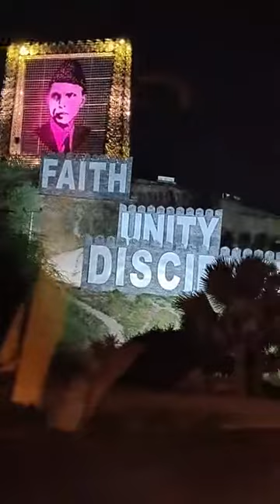Beauty of Islamabad Pakistan||Faith Unity Discipline